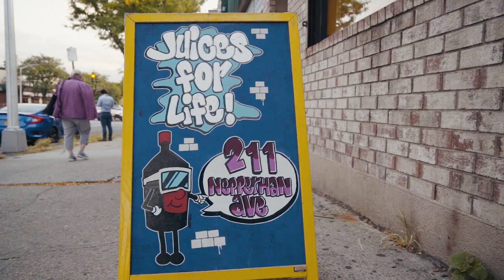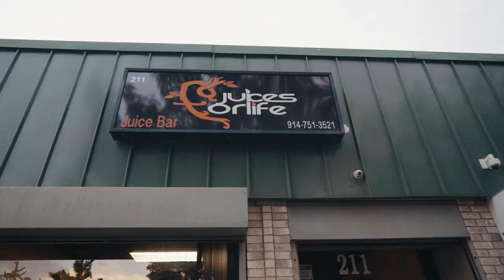Savion Saddam Ft. Styles P + ScrillaMMG Go Hard (Mini Film)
Savion Saddam drops new Visual entitled "Go Hard Featuring Styles p of the Lox/Dblock and Scrilla Formally of MMG ( MayBach Music Group).

IF YOUR'E NEW HERE PLEASE CONSIDER SUBCRIBING TO THE CHANNEL ( KEEPS ME MOTIVATED TO MAKE MORE INFORMATIVE VIDEOS LIKE THIS ONE)
MY CAMERA GEAR
MY HEX BACKLOADER CAMERA BAG

CAMERAS:
Sony A7S iii
Sony A7 iii

LENSES:
Sony 24-70 Vario Tesser f4 (Camera Lens)
Sony 16-35 Zeiss lens
Sony 50 mm f1.4 lens

MICROPHONES:
Rode Video Mic Pro Plus
Sennheiser G4 wireless Microphone system
Zoom H6 Recorder: https

MY FAVORITE PORTABLE  POCKET CAMERA LIGHT:
Pezak LED Bi- Color Light (Portable Pocketsize Light)

MY GIMBAL:
Zhiyun Crane 2 (Gimbal)

MY DRONE:
DJI Mavic 2 (Combo)

MY FAVORITE CAMERA ACCESSORIES:
SD Card (Sony V60)
SD Card (Kodak V90)
Sensor Cleaning Swabs
Mini Magic Arm
NP Batteries
Manfrotto Quick Release plate
Double Sided Tape
Sony a7siii Camera Cage
Sony a7iii Camera Cage
Small Rig Wooden Camera Cage Handle

Directed By @Cool Cannon x Savion Saddam x Man Model Agency.